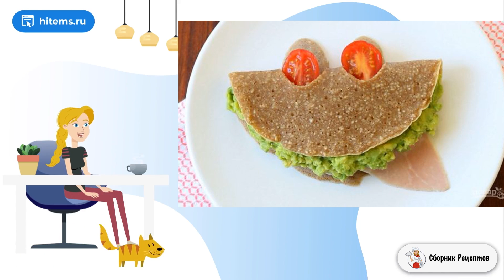Гречневые блины с начинкой. Хороший рецепт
Я с детства привыкла к бабушкиным ажурным блинам. К сладким, тонким и на пшеничной муке. А этот рецепт совсем не такой. В нём нет ничего, что я знаю, и поэтому будет интересно попробовать. Начнём!    Я описала, как приготовить гречневые блины с начинкой. Это даже получится не выпечка, а сразу закуска. В изделия мы завернём авокадо, сыр и ветчину. Сочетание мягкое, сытное и очень вкусное. А ещё оно отлично подходит под гречневый вкус. В качестве дополнения можно сделать необычную подачу. Детям должно понравиться.

Ингредиенты:
Гречневая мука — 230 Грамм,
Растительное масло — 60 Миллилитров,
Авокадо — 0,5 Штуки,
Ветчина — 1 Ломтик,
Моцарелла — 2 Ломтика,
Соль — 0,25 Чайных ложки,
Помидор черри — 1 Штука,

Вкусный блюдо рецепт, Пошаговый рецепт, Простые блюда рецепты с фото, Домашние рецепты вкусно и просто, Домашние рецепты с пошаговыми фото, Домашние рецепты с пошаговыми фото, Ленивые рецепты, 1 рецепт, Рецепты дня с фото, Подборка лучших предложений от Сбера